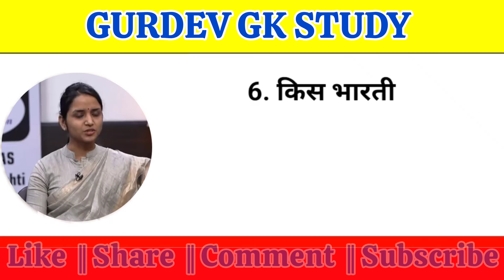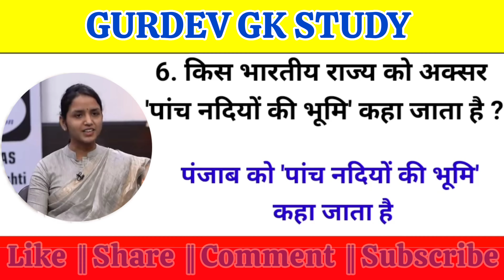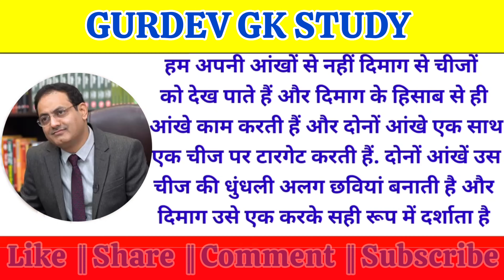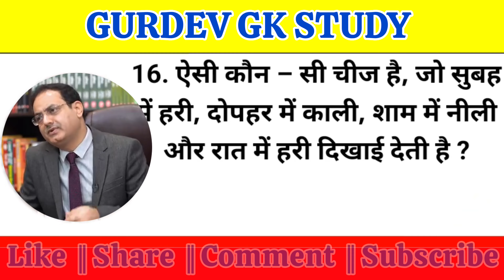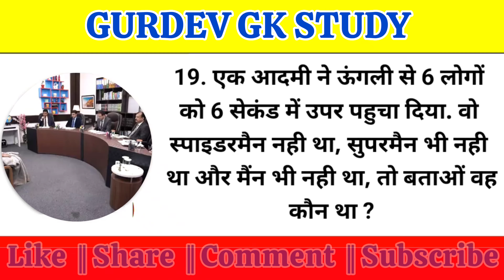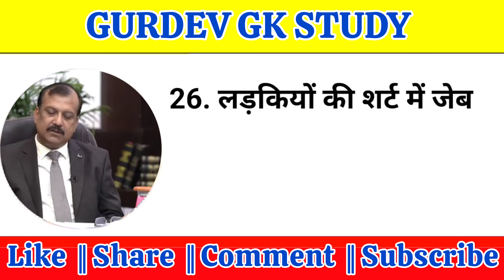IAS इंटरव्यू में पूछे गए सवाल || IAS TOPPER INTERVIEW || UPSC INTERVIEW QUESTIONS || GURDEV GK STUDY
UPSC Mock interview Hindi | IAS interview

✓ Upsc interview
✓ las interview
✓ las interview questions in hindi
✓ las interview questions in hindi 2021
✓ las interview questions in hindi 2022
✓ las interview questions in hindi 2023
✓ las interview questions with answers
✓ las interview in Hindi
✓ las interview hindi me
✓ las interview questions hindi me
✓ las interview hindi medium
✓ Upsc mock interview hindi
✓ Upsc ka interview hindi me
✓ Upsc interview hindi me
✓ Upsc hindi interview questions
✓ lasmock interview hindi
✓ ips mock interview hindi
✓ ias mock interview 2021
✓ ias mock interview 2022
✓ ias mock interview 2023
✓ mock interview questions in hindi
✓ ias interview English
✓ las interview drishti hindi
✓ las interview drishti hindi medium
✓ las interview
✓ DrishtiShorts
✓ Drishtiiashindi
✓ Dristhiiasenglish

Thanks !

please .. @gurdevgkstudy